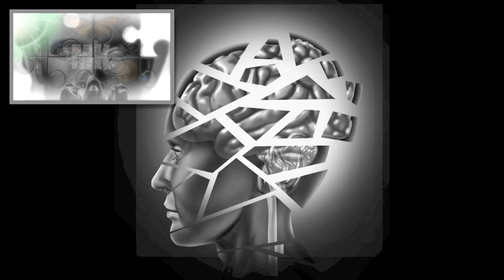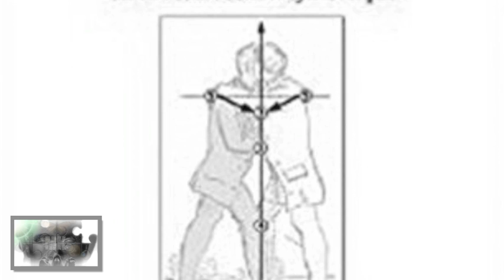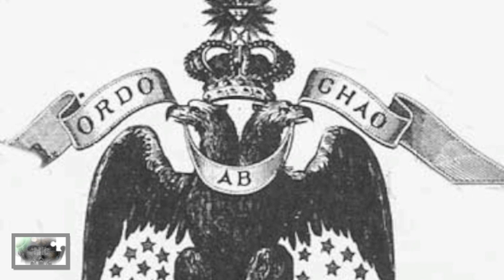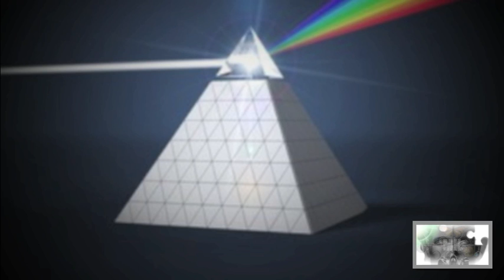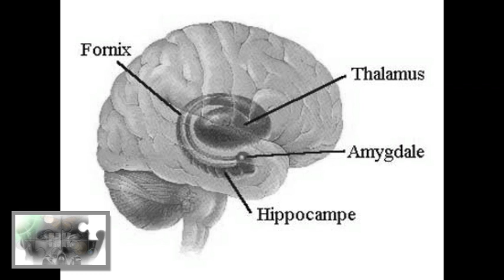Lecture MK #8 : Traumatisme et dissociation dans la mythologie maçonnique